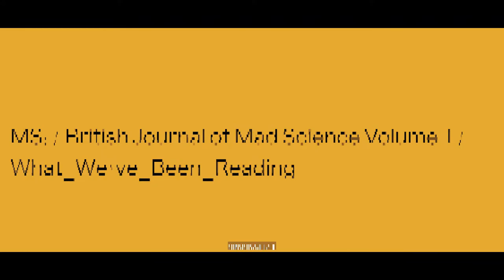Ep 43 - Twilight of the Movie Stars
British Journal of Mad Science Films Ep 43 - Twilight of the Movie Stars

This vlepisode Jimmy P proves that HE CAN READ by discussing an article that he read on the inter webs...

How Superheroes Made Movie Stars Expendable
By Stephen Metcalf

What do you think of this trend?
Do you think this trend will be good for audiences?

Films/TV Shows Mentioned:

World War Z
Mission Impossible
Jack Reacher
The Mummy
The Expendables
Jurassic World
Jurassic World Fallen Kingdom
Fast and Furious
Pirates of the Caribbean
40 Year old Virgin
Step Brothers
Stranger Things

This episode was shot on a Panasonic GH4, edited in Adobe Premiere Pro with a series of Lumetri Preset LUTs.

The Mad Science Theme: Hysterical by Christian Nanzell